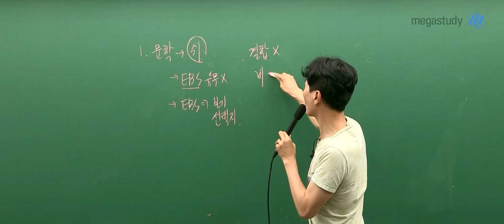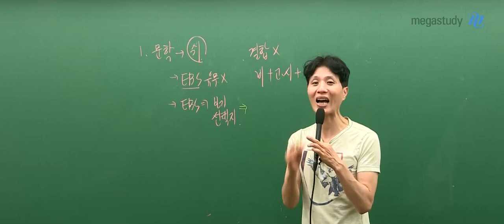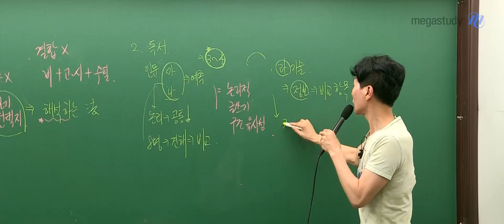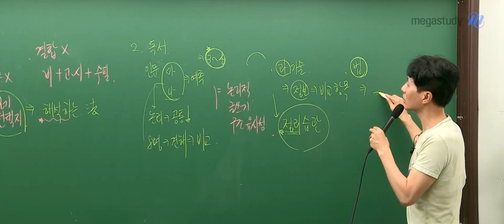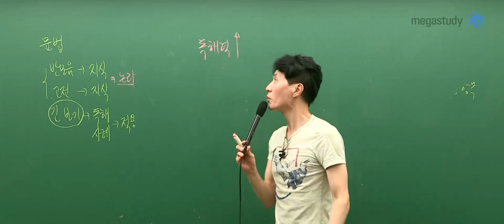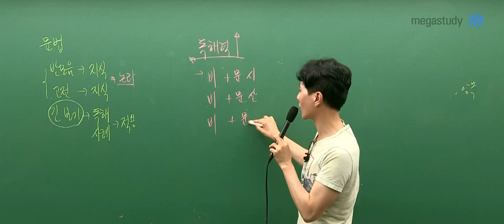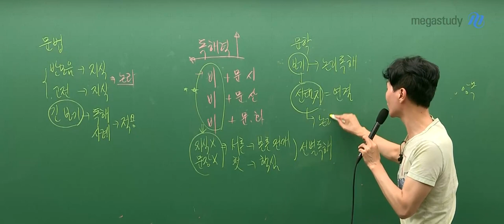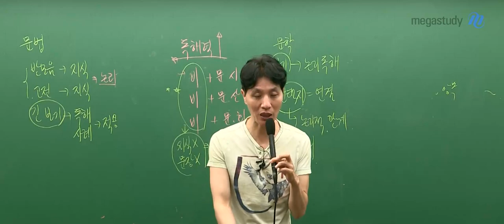[메가스터디] 국어 최인호 쌤 - 2020년 9월 모의평가 총평과 앞으로의 국어 학습법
국어는 시간과의 싸움입니다.
내용은 크게 어렵지 않았지만, 시간 내에 읽기 어려웠을 수 있습니다.

전체적으로 9월 모의평가는, 6월과 크게 다르지 않았습니다.
영역별 주요 내용을 살펴봅시다.

1. 문학
- 보기, 선택지로 정답이 도출될 수 있습니다.
- 짧은 비문학, 고전시가, 수필이 복합되어 출제되었습니다.
- EBS 작품, 문제는 그대로 출제되지 않는다는 것을 명심해야 합니다.
- 기준을 가지고 스스로 논리적으로 해석하는 힘을 기릅시다.

2. 독서
- 6월 모의평가보다 지문이 약간 길어졌습니다.
- 인문 : 복합 지문은 예측 가능했습니다. 논리적 구조에서 비교하는 연습이 필요합니다.
- 과학, 기술 : 정보가 많고, 비교 항목이 많았습니다. 정리하는 습관을 가지는 것이 무엇보다 중요합니다.

3. 언어(문법)
- 반모음, 고전 등 개념 지식을 요구하는 문제가 있었습니다.
- 긴 보기 문법은 독해력, 사례에 적용력이 필요합니니다.
- 논리로 접근, 선택지의 관계로 문제를 푸는 연습이 필요합니다.

4. 화법과 작문
- 2022년 예비 문항에서 본 것처럼, 매체에 대한 문제가 추가되었습니다.

그럼 앞으로 수능까지 어떻게 대비할지 알아봅시다.

무엇보다 시간 내에 읽는, 독해력을 향상시키는 것이 가장 중요합니다.
독서는 매일 기본으로 해야 합니다. 글쓰기 논리를 적용한 독해가 필요합니다.
문학은 보기를 보고 논리적으로 독해, 선택지의 관계를 볼 수 있는 능력이 필요합니다.

남은 기간 충분히 가능합니다.
새로운 방식을 두려워하지 마시고, 시도해봅시다.

♥최인호쌤이 궁금하다면?